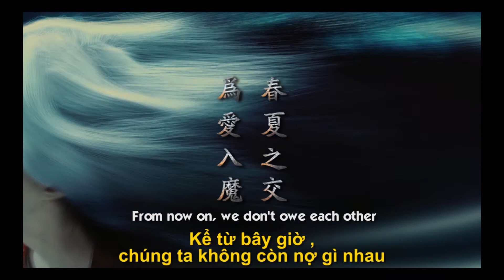BHD | White Haired Witch - Bạch Phát Ma Nữ | 15/08/2014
Trailer phim White Haired Witch